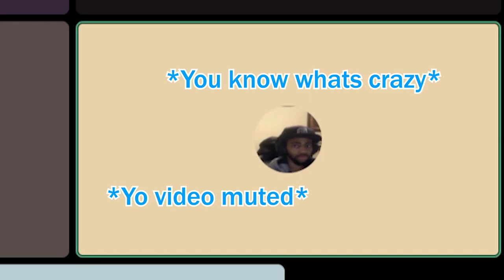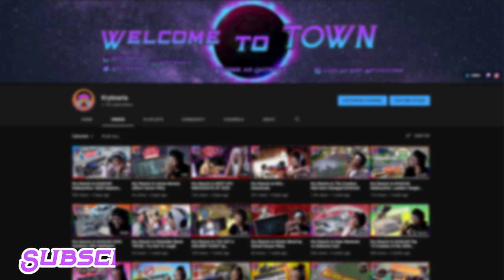Treehouse Reacts to Bulma Being A Thot For 8 minutes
This is the first of many Treehouse reactions to come to the channel in the year of 2021. Today the treehouse reacted to Bulma being a thot for 8 minutes and ill let the title speak for itself lmao. I hope you enjoyed the group reaction!